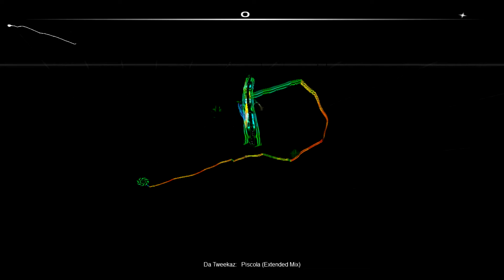(Hardstyle) Da Tweekaz - Piscola [Audiosurf]